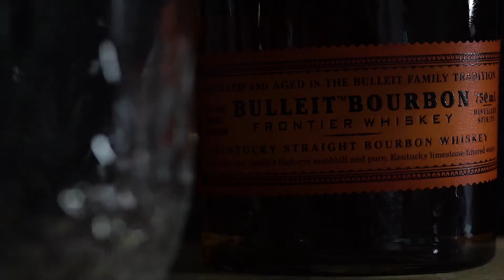Who Needs a Drink? - Two Minute Tuesday #9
Two Minute Tuesday #9 - Who Needs a Drink?
This video idea was an excuse to have a mid-week drink after a not so long week (It's only Tuesday...)

Tyler

(This is not a sponsorship and this video is not for monetary gain)